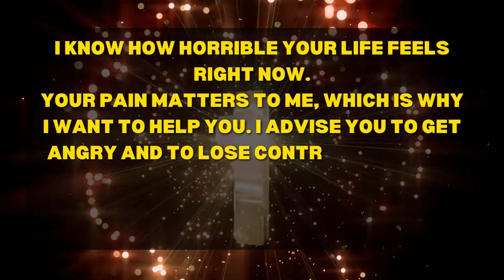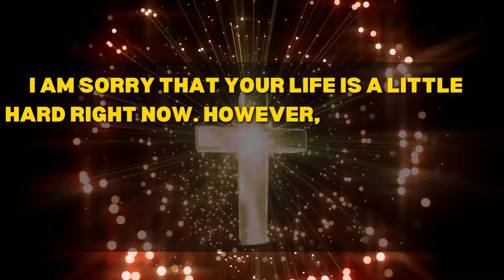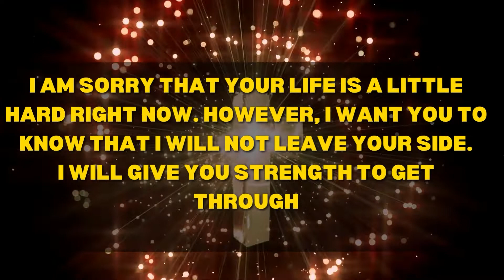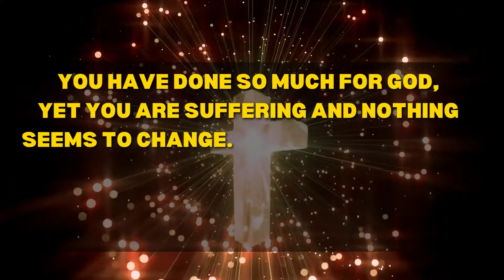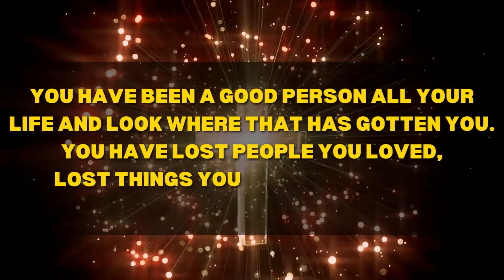God message For You 🙌 Your Prayers Will Be Answered Tonight| GOD SAYS